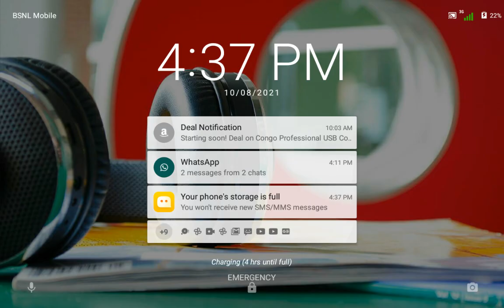mide relaxing video by shameer sithik shocks media subscribe